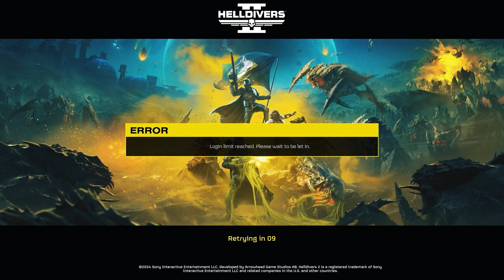HellDivers 2... I Failed Training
Remember the 5 D's to be successful in Hell Divers 2- Dodge, Duck, Dip, Dive, and Dodge.

Welcome to NotAlaska, where the unexpected becomes your new favorite gaming adventure!
 🎮🍌 Dive into a world where bananas can game and fun knows no bounds.

From the latest Steam releases to classic hits, our channel is your go-to spot for a barrel of monkeys of laughs.

Let's slip into fun, peel the joy, and split into games. This is NotAlaska—where it's not just gaming, it's a bunch of fun 🍌✨